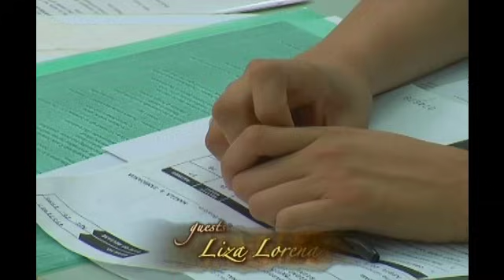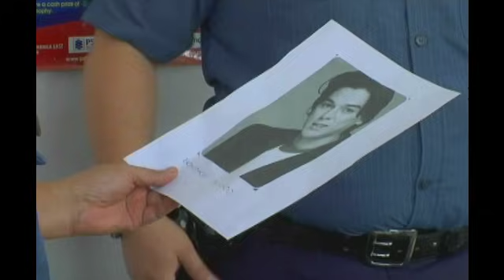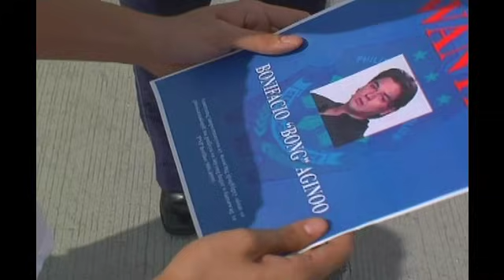May Bukas Pa - Episode 105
Bong finally shows up to fight his love for Alex.